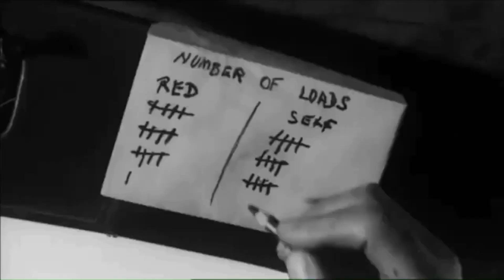Truck Love by Neil Bell